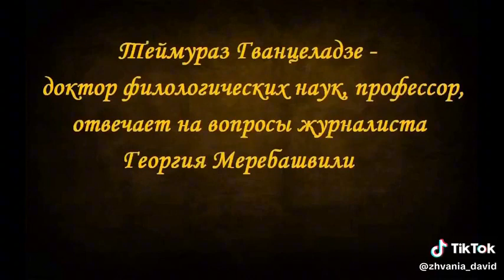Почему не вернулись потомки абхазских мухаджиров в Абхазию массово